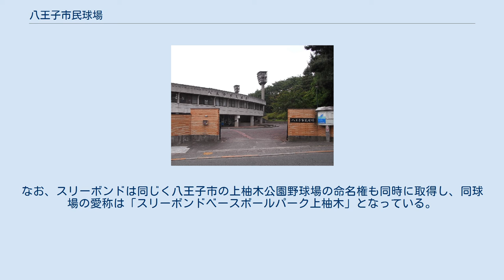八王子市民球場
八王子市民球場（はちおうじしみんきゅうじょう）は、東京都八王子市にある野球場。
緑豊かな富士森公園内にあり、ナイター施設や放送設備を有し、硬式野球もできる野球場である。
高校野球の予選（西東京大会）、プロ野球イースタン・リーグで使用されるほか、東都大学準硬式野球連盟のリーグ戦を中心に大学準硬式野球の試合も多く行われる。
 1956年開設。
同年7月25日にはプロ野球公式戦・巨人対大洋戦が開催され、延長12回4-5で巨人が敗れている。
 1989年に発売されたUNICORNのシングル「デーゲーム」（「坂上二郎とユニコーン」名義）のPVの舞台として使われた。
 2016年3月、大和ハウス工業南多摩支店が命名権を取得。
同年6月1日より5年間（年300万円）の契約期間で、名称については公募で決定されることになり、結果「ダイワハウススタジアム八王子」（通称「Dスタ」）と発表された。
 2020年には第102回全国高等学校野球選手権大会（阪神甲子園球場）が開催中止になったことにより、本球場にて東京都高等学校野球連盟主催による独自大会『2020年夏季東西東京都高等学校野球大会』の西東京大会の予選と決勝戦が開催され、さらに西東京大会優勝校 対 東東京大会優勝校による対抗戦が実施される。
 2021年5月、八王子に本社を置く工業用接着剤メーカーのスリーボンドが5年間（年500万円）の契約期間で命名権を取得し、6月1日から新たな愛称が「スリーボンドスタジアム八王子」となった。
なお、スリーボンドは同じく八王子市の上柚木公園野球場の命名権も同時に取得し、同球場の愛称は「スリーボンドベースボールパーク上柚木」となっている。